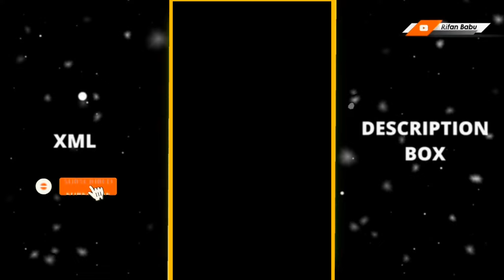𝐀𝐦𝐚𝐫 𝐆𝐡𝐮𝐦 𝐕𝐚𝐧𝐠𝐚𝐢𝐚 𝐆𝐞𝐥𝐨 𝐑𝐞 𝐌𝐨𝐫𝐚𝐫 𝐤𝐨𝐤𝐢𝐥𝐞 🅳🅹 🅇🄼🄻 𝙱𝚎𝚗𝚐𝚊𝚕𝚒 𝙽𝚎𝚠 𝙰𝚕𝚒𝚐𝚑𝚝 𝙼𝚘𝚝𝚒𝚘𝚗 𝚇𝙼𝙻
𝐀𝐦𝐚𝐫 𝐆𝐡𝐮𝐦 𝐕𝐚𝐧𝐠𝐚𝐢𝐚 𝐆𝐞𝐥𝐨 𝐑𝐞 𝐌𝐨𝐫𝐚𝐫 𝐤𝐨𝐤𝐢𝐥𝐞 🅳🅹 🅇🄼🄻 𝙱𝚎𝚗𝚐𝚊𝚕𝚒 𝙽𝚎𝚠 𝙰𝚕𝚒𝚐𝚑𝚝 𝙼𝚘𝚝𝚒𝚘𝚗 𝚇𝙼𝙻 xml rifanbabu 𝐀𝐦𝐚𝐫 𝐆𝐡𝐮𝐦 𝐕𝐚𝐧𝐠𝐚𝐢𝐚 𝐆𝐞𝐥𝐨 𝐑𝐞 𝐌𝐨𝐫𝐚𝐫 𝐤𝐨𝐤𝐢𝐥𝐞 🅳🅹 🅇🄼🄻 𝙱𝚎𝚗𝚐𝚊𝚕𝚒 𝙽𝚎𝚠 𝙰𝚕𝚒𝚐𝚑𝚝 𝙼𝚘𝚝𝚒𝚘𝚗 𝚇𝙼𝙻

                    TAG 🌈
# otion#xmlpreset#xmlfile#alight#alightmotiontutorial#xml#am_editors_bd#presetff#alightmotion#presetterbaru#presetalightmotion#freefire#presetkeren#xml_file#presetamff#alightmotionedit#presetalightmotionff#xml5mb#alightmotionpreset#presetalightmotionff#xmlfreefire#alightmotionediting#xml#am_editors_bd#varun_7_1m#xml#am_editors_bd#xml_file
                        🔥 Keywords 🔥
xml
alight motion xml
alight motion
xml file
all preset xml
preset am edtior bd
alight motion xml preset
xml tutorial
new xml alightmotion
xml video
attitude xml
capcut
status
preset full beat dj borneo
ruth prashant
trend xml

xml preset
new
alight motion preset
photos xml
thalapathy 66
xml ff
automation testing beginner tutorials
learn xml
how to import xml preset in alight motion
preset
new edition
status new
status available
whatsapp status
bad boy new trend alight motion editing xml preset
dhaka xml
new trend
badass transitions
free preset
sp4de
sp4de baka
editing pack
am
ff trend
badass alight motion
transition
spy x family
edits
editing
edit
photo xml
kala chasma xml
shuvo editz
attitude presets
go down deh xml
all alight motion video
xml file share alight motion xml file share xml file not share in alight motion xml file not share
xml file share problem xml file share problem alight motion xml file share problem bangla
preset xml
mr status guru
xml presets
presets
all xml
all presets
preset alight motion
badhon yt
free fite
alightmotion preset
alight motion hdr & brown colour video
how to import xml in alight motion iphone
how to import xml in alight motion android
how to import xml in rifanbabu

ᴠɪᴅᴇᴏ ɪꜱ ꜰᴏʀ ᴇᴅᴜᴄᴀᴛɪᴏɴᴀʟ ᴩᴜʀᴩᴏꜱᴇ ᴏɴʟy.ᴄᴏᴩyʀɪɢʜᴛ ᴅɪꜱᴄʟᴀɪᴍᴇʀ ᴜɴᴅᴇʀ ꜱᴇᴄᴛɪᴏɴ 107 ᴏꜰ ᴛʜᴇ ᴄᴏᴩyʀɪɢʜᴛ ᴀᴄᴛ 1976, ᴀʟʟᴏᴡᴀɴᴄᴇ ɪꜱ ᴍᴀᴅᴇ ꜰᴏʀ "ꜰᴀɪʀ ᴜꜱᴇ" ꜰᴏʀ ᴩᴜʀᴩᴏꜱᴇꜱ ꜱᴜᴄʜ ᴀꜱ ᴄʀɪᴛɪᴄɪꜱᴍ, ᴄᴏᴍᴍᴇɴᴛ, ɴᴇᴡꜱ ʀᴇᴩᴏʀᴛɪɴɢ, ᴛᴇᴀᴄʜɪɴɢ, ꜱᴄʜᴏʟᴀʀꜱʜɪᴏ, ᴀɴᴅ ʀᴇꜱᴇᴀʀᴄʜ. ꜰᴀɪʀ ᴜꜱᴇ ɪꜱ ᴀ ᴜꜱᴇ ᴩᴇʀᴍɪᴛᴛᴇᴅ ʙy ᴄᴏᴩyʀɪɢʜᴛ ꜱᴛᴀᴛᴜᴛᴇ ᴛʜᴀᴛ ᴍɪɢʜᴛ ᴏᴛʜᴇʀᴡɪꜱᴇ ʙᴇ ɪɴꜰʀɪɴɢɪɴɢ. ɴᴏɴ-ᴩʀᴏꜰɪᴛ, ᴇᴅᴜᴄᴀᴛɪᴏɴᴀʟ ᴏʀ ᴩᴇʀꜱᴏɴᴀʟ ᴜꜱᴇ ᴛɪᴩꜱ ᴛʜᴇ ʙᴀʟᴀɴᴄᴇ ɪɴ ꜰᴀᴠᴏʀ ᴏꜰ ꜰᴀɪʀ ᴜꜱᴇ.

Rifan Babu
Videos
About